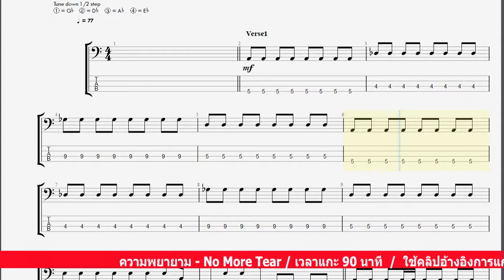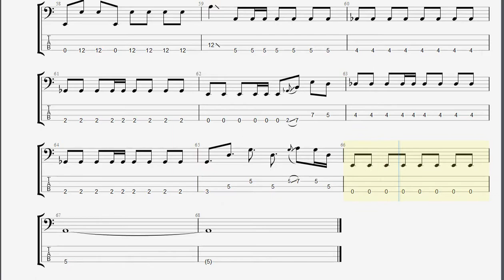ความพยายาม